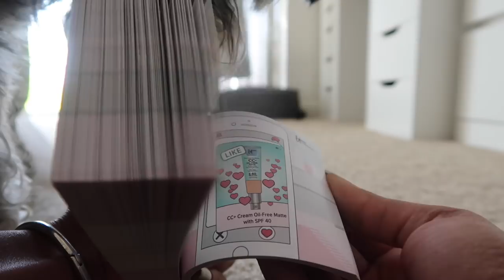THIS MAN GOT HIT BY A CAR (the ambulance had to come) | ChandlerAlexisVlogs #205